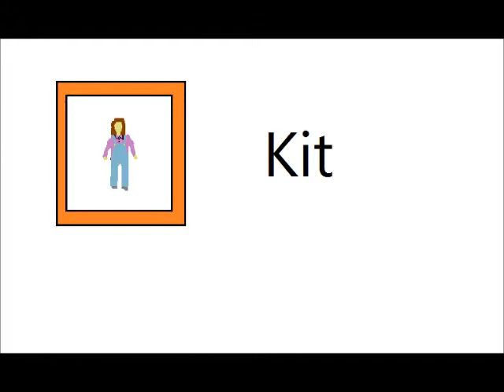The Western Kingdom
Animation comedy Drama Action Adventure Fantasy
short film